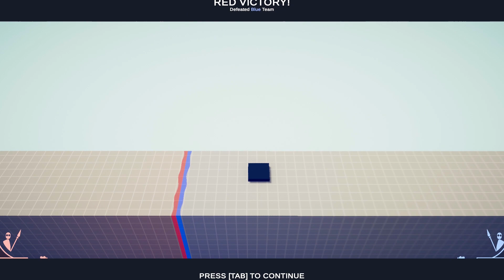New Thor vs Every Unit - Totally Accurate Battle Simulator TABS